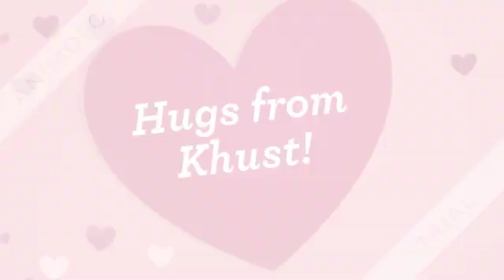Valentine wishes 7-b code da vinci